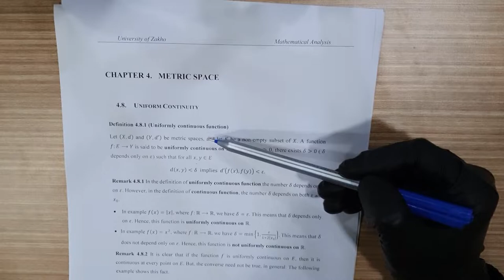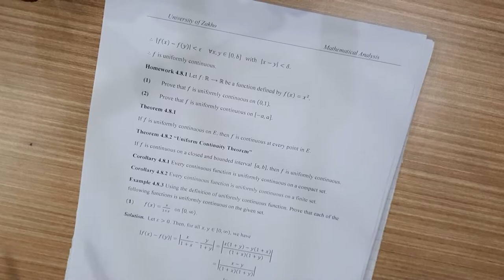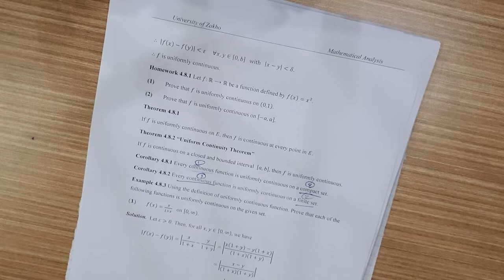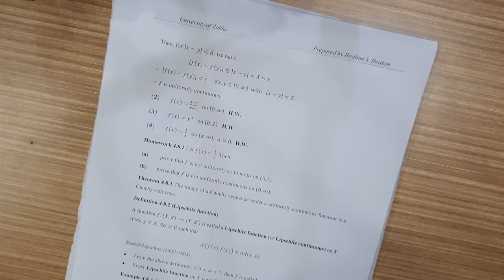Mathematical Analysis, Lecture 10: Uniformly Continuous Functions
CHAPTER 4. METRIC SPACE
4.8. UNIFORM CONTINUITY